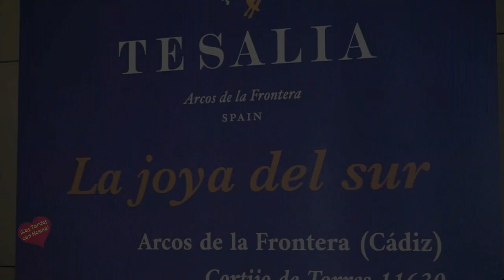Bodega Tesalia, entevista de Helena Olaya a la Sumiller Montse Mengíbar en la VI Fiseta POP Málaga